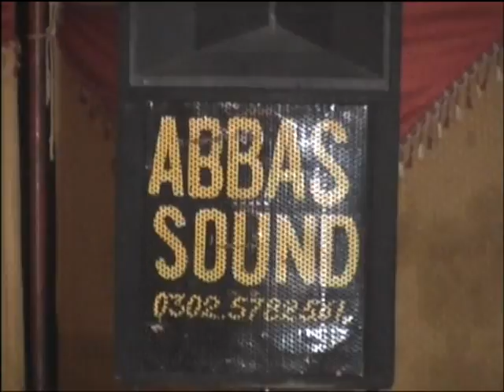att muhammad kamri new song[ 2017]